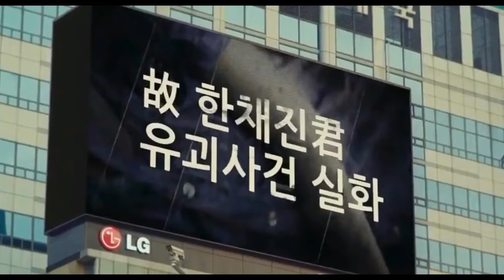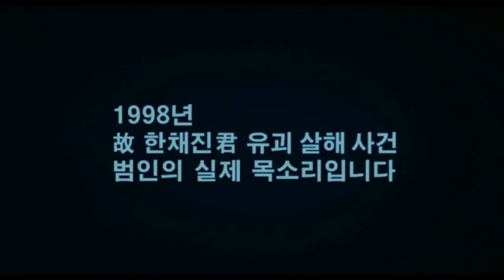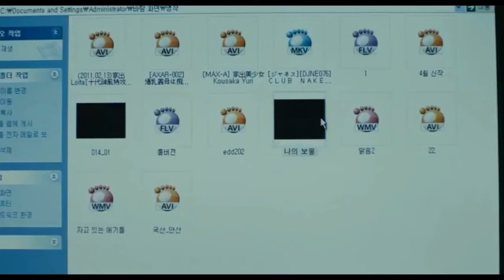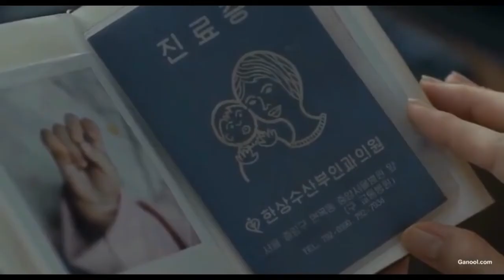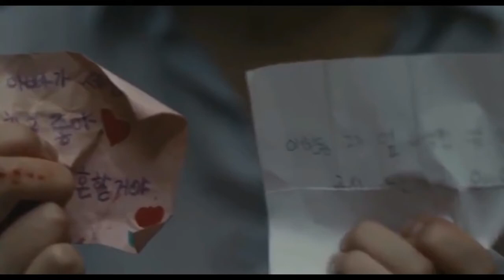Blood and Ties 2013 Explained in Hindi Thriller Korean Movie Explained in Hindi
Blood and Ties  Full Movie Story Explain in Hindi
Blood and Ties  2013 Movie Explain In Hindi | Blood and Ties  2013 Ending Explained in hindi

BloodandTies inhindi
BloodandTies explainedinhindi

Blood and Ties  explained in hindi
Blood and Ties  full movie in hindi
movies explained
Blood and Ties  hollywood movie in hindi
hollywood movie hindi explanation
movie explained
hollywood movie in hindi explained
endingexplainhindi
Blood and Ties  in hindi
Ending Explained In Hindi
Explained
Blood and Ties  full movie
hollywood movie
explained in hindi